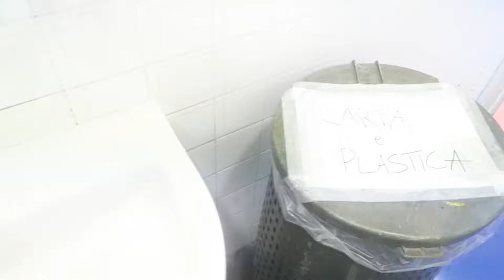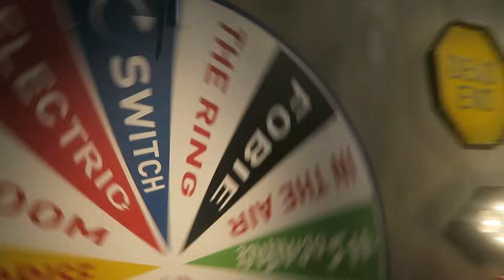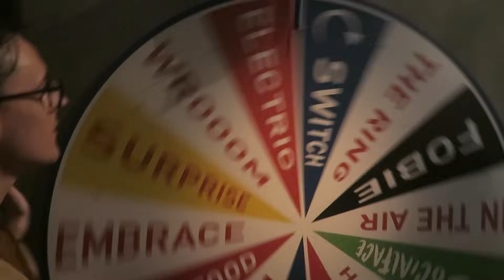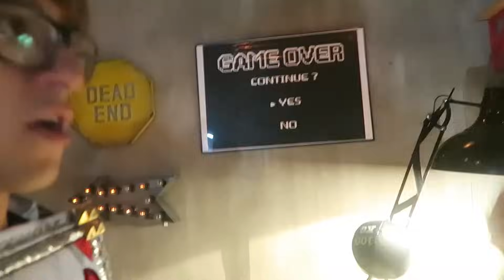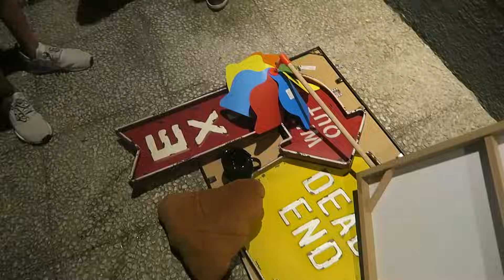I MATES E FAVIJ UBRIACHI AD UNA FESTA IN COSTUME!!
100.000 MI PIACE?! :D

St3pNy